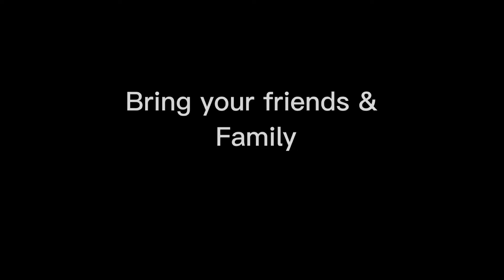Sweeter a film by LUWI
LUWI milk tea and poffertjes open now in the Philippines! Go find it at Eat street now! 🧋😆